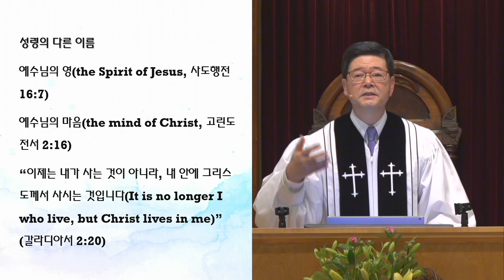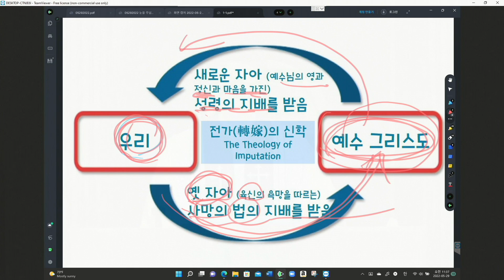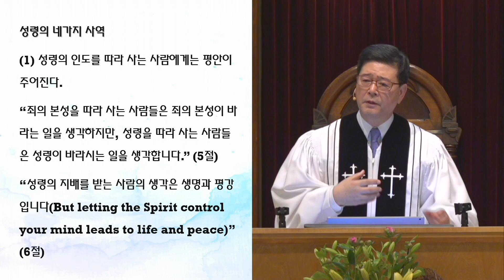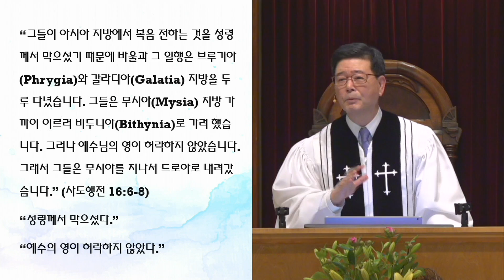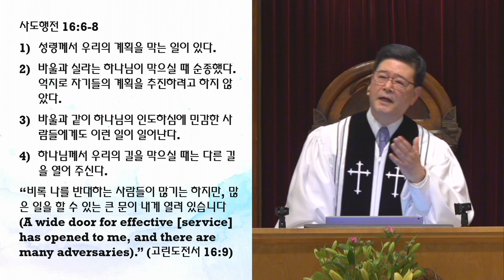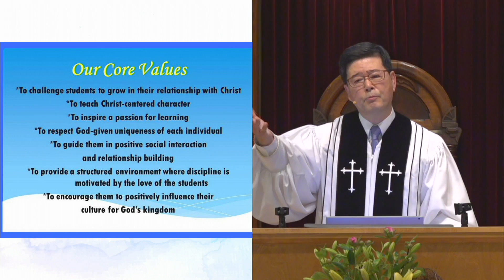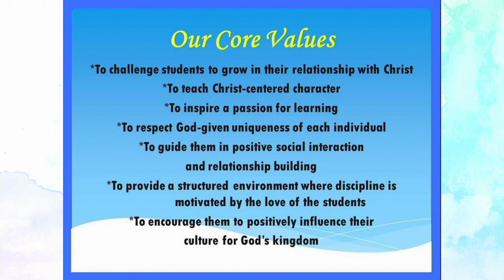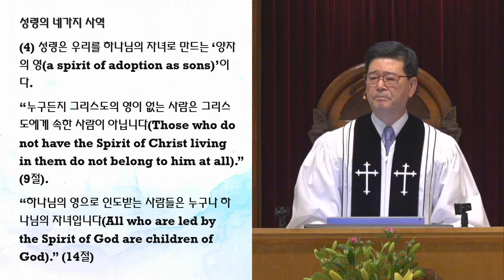[5/29/2022] FKCC 주일설교 - 눈을 주님께 돌려(IX) (Turn Your Eyes Upon Jesus)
눈을 주님께 돌려(IX) (Turn Your Eyes Upon Jesus)
김태환 목사